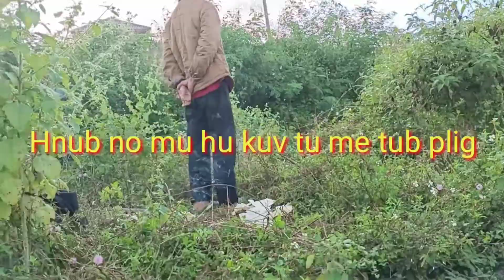Hnub no hu plig rau kuv tu me tub nawb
Hnub no hu plig rau kuv tu me tub nawb zoo siab thiab ua tsaug ntau2 rau ib tsoom phooj ywg tuaj pab koom mloog kuv ua tsaug ntau2